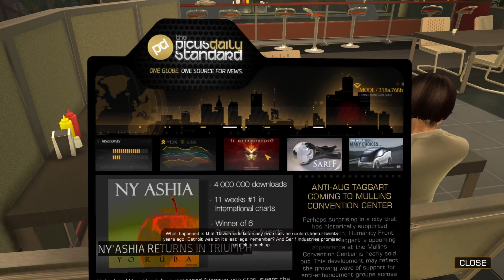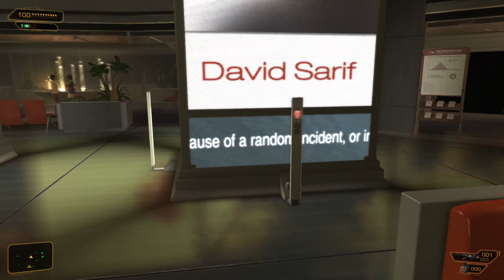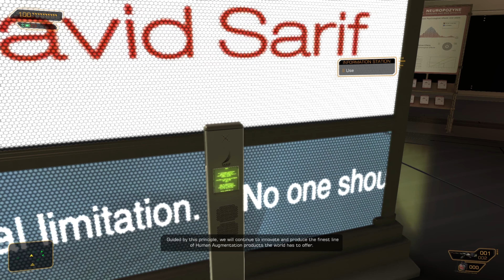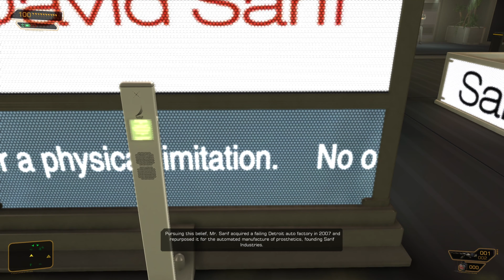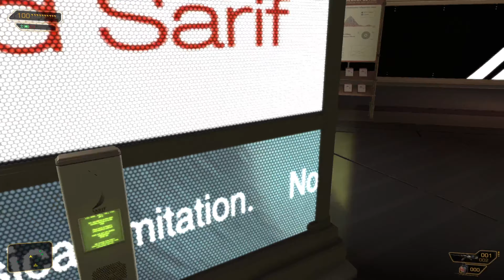Deus Ex: HR DC playthrough - part 4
Deus Ex: HR DC playthrough